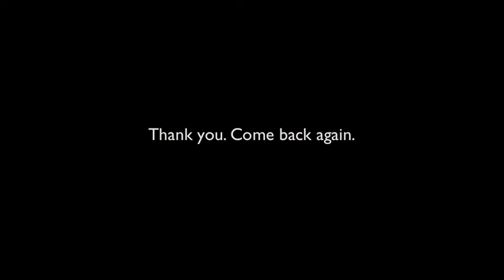Fearless Philly Roller Girls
Philly Roller Girls